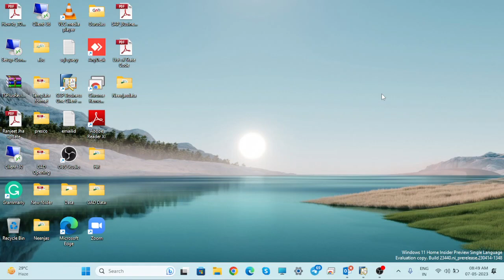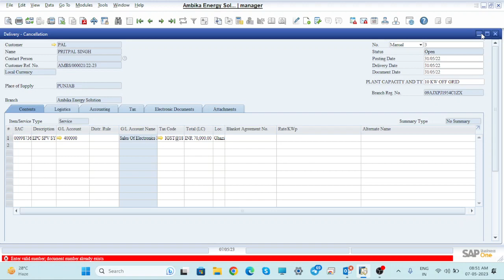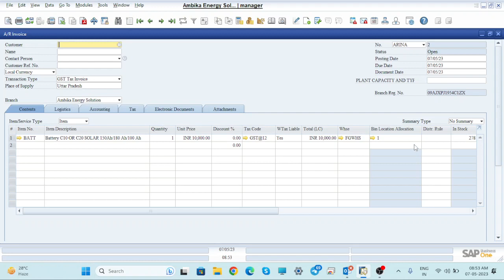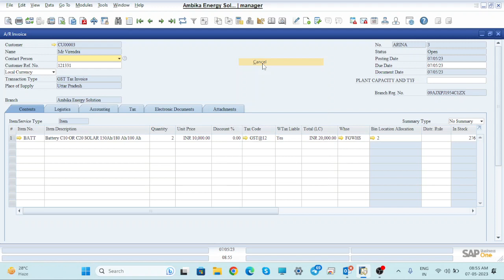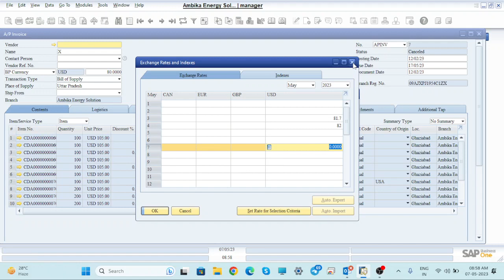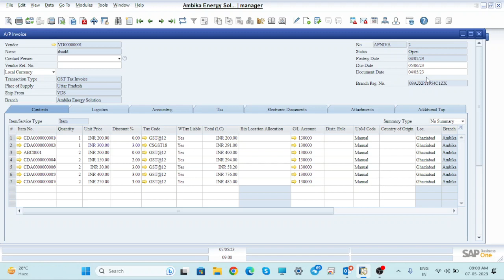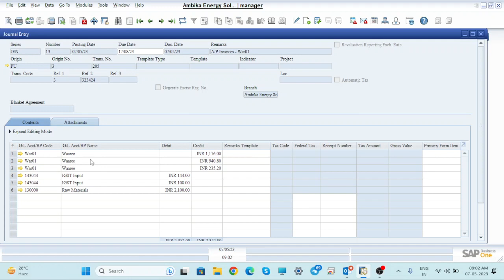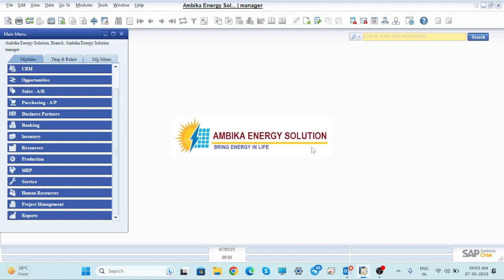Cancellation of AP Invoice ,AR Invoice ,GRPO in SAP Business One || S-90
Welcome to our SAP Business One tutorial! In this video, we'll guide you through the process of canceling key transactions in SAP Business One, ensuring you have a comprehensive understanding of how to handle cancellations effectively.
Cancellation of Delivery:-
Learn step-by-step how to cancel a delivery in SAP Business One, ensuring accuracy and efficiency in your inventory management. Whether it's due to customer changes or other unforeseen circumstances, mastering this process is crucial for maintaining precise stock levels.

Cancellation of A/R Invoice:-
Discover the ins and outs of canceling an Accounts Receivable (A/R) Invoice in SAP Business One. From correcting billing errors to managing customer refunds, this tutorial covers the essential steps to maintain financial accuracy and customer satisfaction.

Cancellation of Goods Receipt Purchase Order (GRPO):-
Effectively manage your inventory by understanding how to cancel a Goods Receipt Purchase Order (GRPO). Explore the reasons behind GRPO cancellations and the proper procedures to ensure your stock records remain up-to-date and accurate.

Cancellation of A/P Invoice:-
Navigate the process of canceling an Accounts Payable (A/P) Invoice in SAP Business One. Gain insights into handling vendor-related transactions with precision, addressing errors, and maintaining a clear and transparent financial record.

Whether you're a SAP Business One beginner or an experienced user, this tutorial provides valuable insights into the intricacies of cancellation processes. Streamline your business operations and enhance your SAP skills with our comprehensive guide.